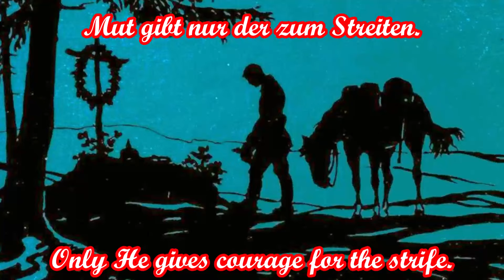Reiten, reiten! - Reiterlied/Riding Song + English translation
Ein Fahrtenlied aus der Bündischen Jugend, entstanden 1954.
A journey song of the German Youth Movement, written in 1954.
Worte & Weise/words and music: Rudi Rogoll (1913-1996)
Rudi Rogoll (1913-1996) war ein bedeutender Dichter und Liedschöpfer der Bündischen Jugend. Er gründete nach Kriegsende mehrere Pfadfindergruppen in Deutschland.
Rudi Rogoll (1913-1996) was an important poet and song creator of the German Youth Movement. After the end of the second world war, he founded several scout groups in Germany.

Interpreten/Artists: Orden der Wandalen
Album: Auf der Straße nach Kasan

Text:
Reiten, reiten!
Und das Leder knirscht und das Zaumzeug klingt
und der Staub aufsteigt und wieder sinkt.
Mühsal ist mit dem Reiten.

Und der Wind der Heimat Grüße bringt,
im Gebet oder wenn ein Lied einer singt.
Sehnsucht gehört zum Reiten.

Wie sind Helm und Waffen heut' gar so schwer
und die Augen trüb und der Magen leer?
Prüfung erst vor dem Streiten.

Wenn die Tat so nah, ist die Angst nicht fern;
blick' zur Höh' und befiehl dich deinem Herrn.
Mut gibt nur der zum Streiten.
Reiten, reiten!

English translation:
Riding, riding!
And the leather crunches and the bridle sounds
and the dust rises and sinks to the ground again.
Hardship is part of riding.

And the wind of home brings greetings,
in prayer or when someone sings a song.
Longing is part of riding.

Why are helmet and weapons so heavy today
and the eyes cloudy and the stomach empty?
First proving before the strife.

When the action is close, fear is not far away;
look up to the sky and submit to your Lord.
Only He gives courage for the strife.
Riding, riding!

Dieses Video hat keine politische Aussage und dient
nur zur historischen Bildung und zur Unterhaltung.
This video has no political statement and is for
historical education and entertainment purposes only.